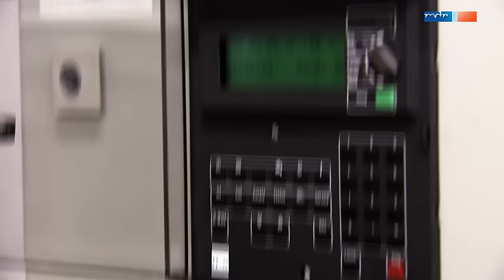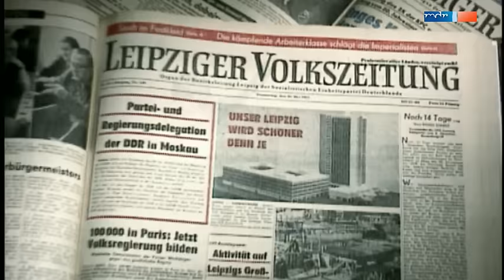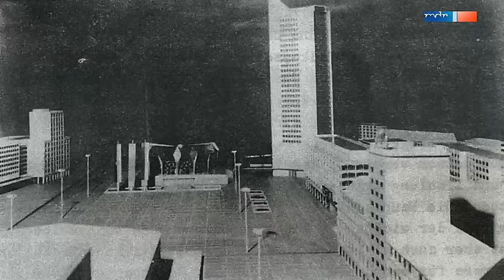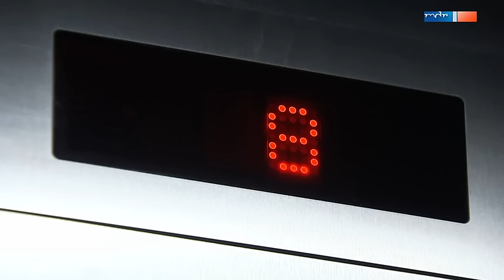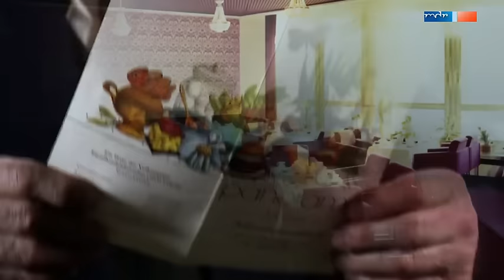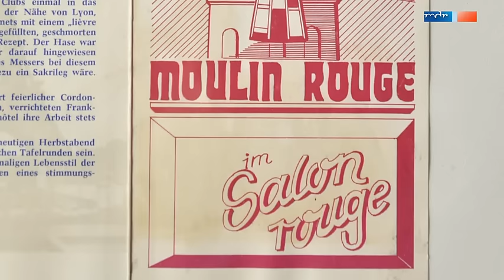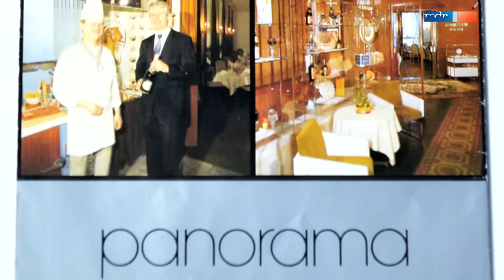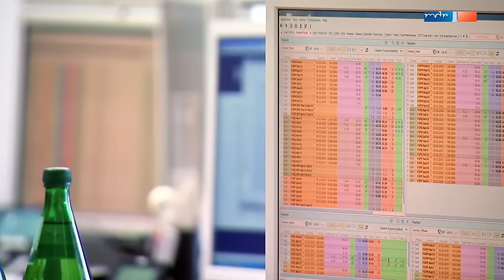Das Geheimnis des Uni-Riesen in Leipzig [DOKU] (mdr 2o15)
Der Osten - entdecke wo du lebst (152)

Vom Weisheitszahn zum City-Hochhaus
Ein Gigant aus Stahl und Beton. Mit 142 Metern überragt es alle anderen Gebäude Leipzigs. Wie das auffälligste Wahrzeichen allerdings heißt, da sind sich die Einheimischen uneinig.
Weisheitszahn? Uni-Riese? MDR-Turm?
Die Sendung begibt sich auf eine Expedition durch das Gebäude. Stockwerk für Stockwerk erfahren wir Geschichten von Menschen und von einem Gebäude, das jeder zu kennen meint.
(Text: mdr)